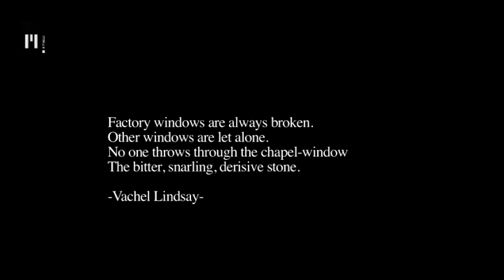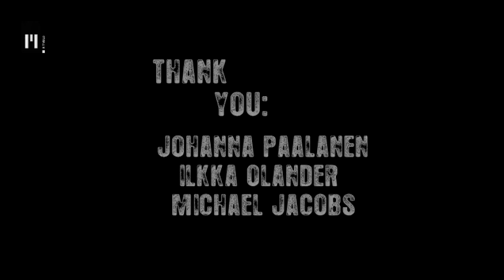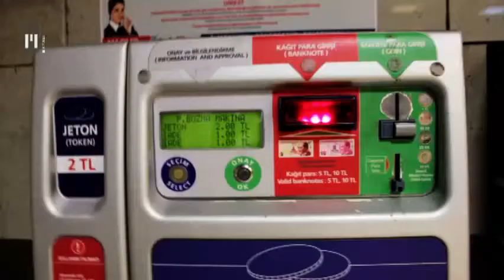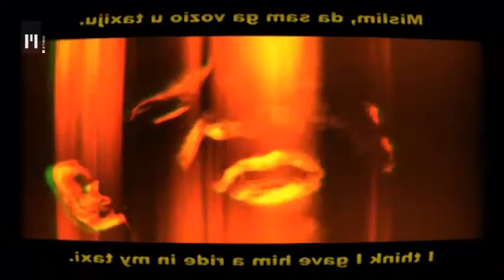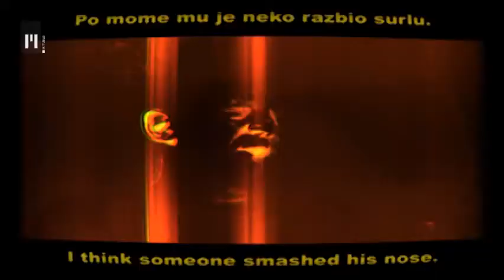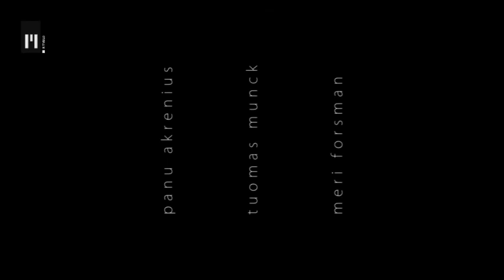MediaFil | TV Maribor 18.6.2014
MediaFil je oddaja študentske video produkcije. V njej nastopajo mladi talenti, sveže ideje, preverjene in nove tehnologije in kopica krajših animiranih, igranih in dokumentarnih filmov, ki jih študenti medijskih komunikacij iz različnih evropskih dodiplomskih programov, ustvarjajo kot del učnega procesa ali v prostem času. MediaFil je na sporedu Televizije Maribor vsako sredo ob 21:15 uri in ponovitev v soboto ob 18:35...